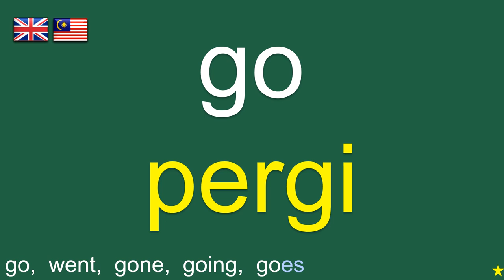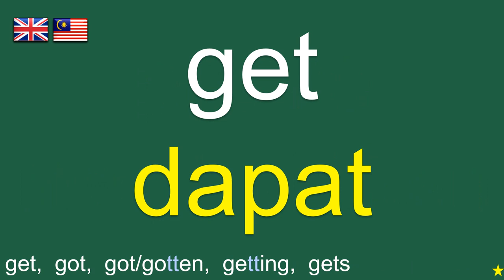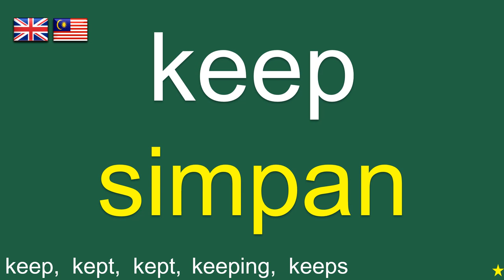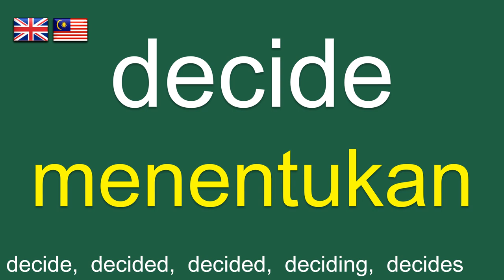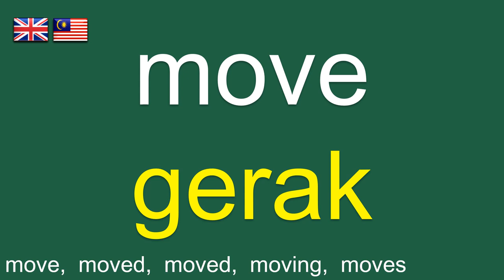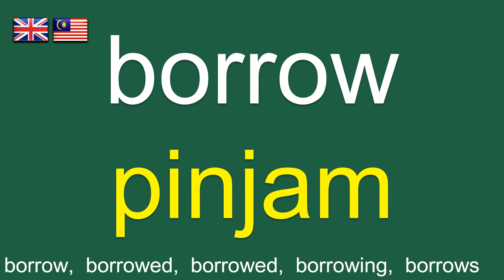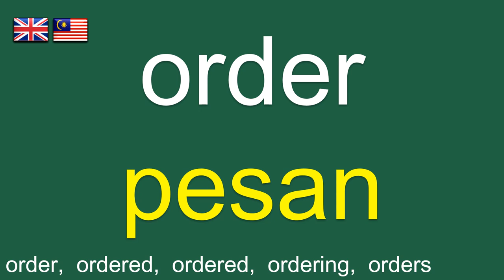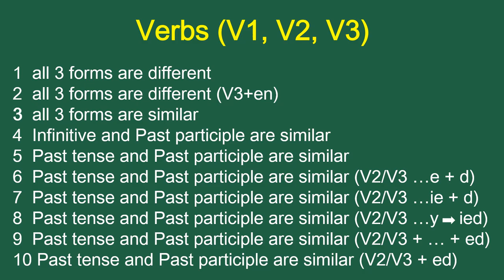Pelajaran Bahasa Inggeris | Kata Kerja Biasa | Malay Lesson | English-Malay for Beginners |100 Verbs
Verb Quiz: Fill in the Blanks with the Correct Verb Forms
1. I __________ my breakfast every morning. (eat, ate, eaten, eating, eats)
2. She __________ a great movie last night. (saw, see, seen, seeing, sees)
3. They __________ the answer to the difficult question. (know, knew, known, knowing, knows)
4. We __________ to the beach last weekend. (went, go, gone, going, goes)
5. The dog __________ after the ball in the park. (ran, run, running, runs, run)

Answers:
1. eat
2. saw
3. know
4. went
5. ran

Congratulations on finishing the test. How did you do? Let us know your score!

Basic Grammar Summary:
1. Nouns: Nouns are words that represent people, places, things, or ideas. They can be singular or plural.
Examples:
Singular: dog, book, chair: The dog is playing in the yard.
Plural: dogs, books, chairs: The dogs are barking loudly.

2. Verbs: Verbs are action words that express an action, occurrence, or state of being. They can be used in different tenses.
Examples:
Present Tense: walk, eat, play: She walks to school every day.
Past Tense: walked, ate, played: They ate dinner at a restaurant last night.
Future Tense: will walk, will eat, will play: I will meet you at the park tomorrow.

3. Adjectives: Adjectives describe or modify nouns by providing more information about their qualities or characteristics.
Examples:
Describing Size: big, small, tall: He bought a big house.
Describing Color: red, blue, green: She wore a beautiful red dress.
Describing Opinion: delicious, interesting, beautiful: It was an interesting movie.

4. Adverbs: Adverbs modify verbs, adjectives, or other adverbs, providing additional information about time, place, manner, or degree.
Examples:
Modifying Verbs: quickly, slowly, carefully: He ran quickly to catch the bus.
Modifying Adjectives: very, extremely, quite: The cake is extremely delicious.
Modifying Adverbs: too, very, quite: She speaks too softly to be heard.

5. Pronouns: Pronouns are used to replace nouns in order to avoid repetition. They can refer to people, things, or ideas.
Examples:
Personal Pronouns: I, you, he, she, it, we, they: I love to read books.
Demonstrative Pronouns: this, that, these, those: That is a beautiful flower.
Possessive Pronouns: mine, yours, his, hers, ours, theirs: The pen is mine, not yours.

3 Must-Do Experiences in Malaysia:
1. Sample Street Food in Penang: Visit Penang, known as Malaysia's food capital, and indulge in its diverse street food scene. Explore the famous food havens like Gurney Drive and Penang Road, and try local delights such as Penang Laksa, Char Kway Teow, Hokkien Mee, and Cendol.

2. Relax on Langkawi's Beaches: Head to the beautiful island of Langkawi, known for its stunning beaches and clear turquoise waters. Spend your days sunbathing, swimming, and enjoying water sports activities such as snorkeling, jet skiing, or parasailing.

3. Discover Historical Melaka: Visit the historic city of Melaka (Malacca), a UNESCO World Heritage Site. Explore its well-preserved colonial architecture, visit museums, stroll along the Jonker Street Night Market, and indulge in the local Peranakan cuisine.

Have you ever been to Malaysia? If so, what was your favorite experience? What are your top suggestions for things to do in Malaysia?

Welcome to our language learning channel! Explore the realm of Bahasa Malay-English language skills with us. We provide personalized lessons for Malay learners (BahasaInggeris) and individuals seeking to enhance their Malay vocabulary (MalayVocabulary), with a special emphasis on Everyday Verbs.

Thank you for your support and let's share and celebrate languages and cultures together!

Kata Kerja, Kata Kerja Asas, Perbendaharaan Kata Asas, Kata Kerja Bahasa Inggeris, Perbendaharaan Kata Bahasa Inggeris, Tenses Bahasa Inggeris, Perkataan Inggeris Biasa, 5 Bentuk Kata Kerja.